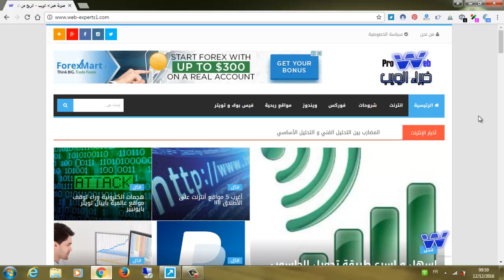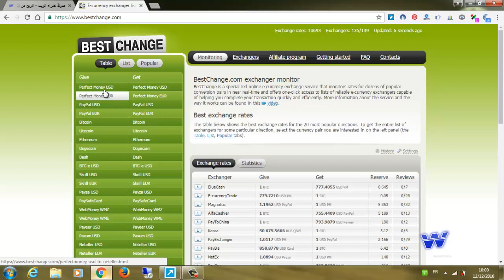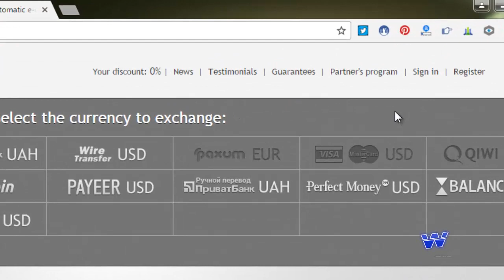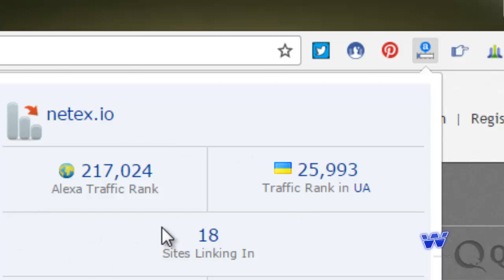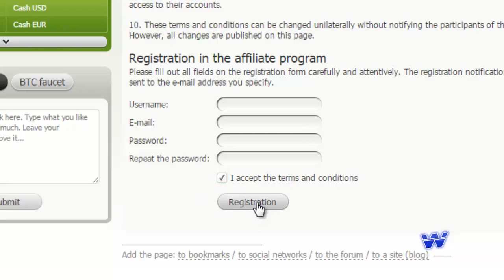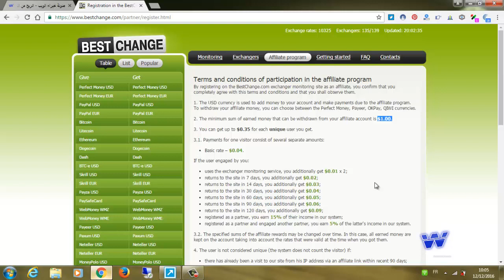طريقة سهلة للربح من الانترنت Best Change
كيفية الربح من الفيس بوك